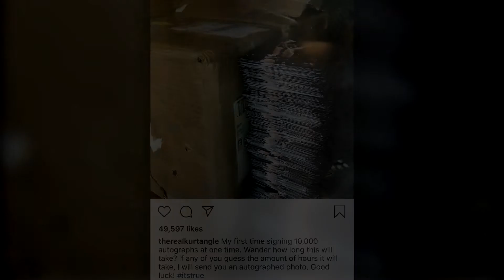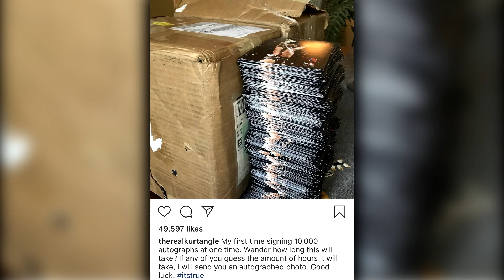KURT ANGLE LEAKS WWE 2K20 COLLECTORS EDITION!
Thank You Guys Very Much For Watching My Video and please take the 2 seconds to like this video and subscribe to my channel, hit the notification bell and of course don't forget to leave a comment